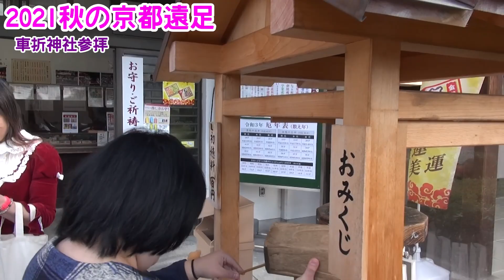2021秋の京都遠足☆車折神社参拝☆